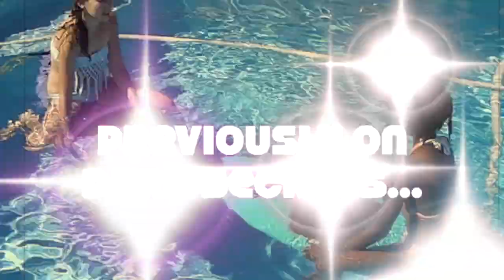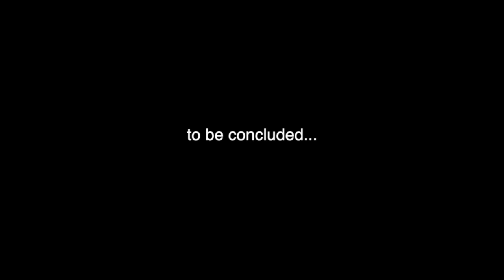DARK SECRETS - Episode IV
It's been a while; do expect this to be shorter than the other three episodes. This is an old series that I've done on my old YouTube account, jaxenlabs, back in the summer of 2014. Now remastered, re-edited and re-released for my new audience! Enjoy!

P.S, I don’t own any of the music.